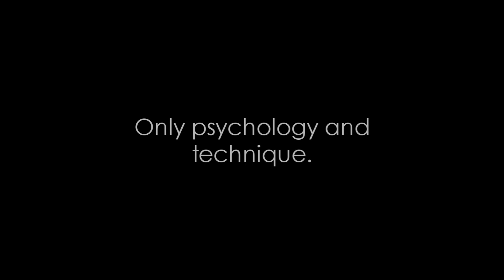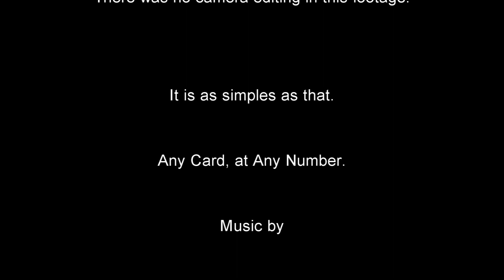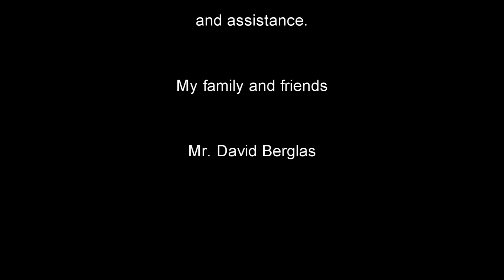ACAAN (Any card at any number) - Brazillian Illusionist Daniel Prado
This is one of my favorite effects. The footage you are seeing is exactly the same that went to TV here in Brazil, no camera editing.

This is a real-world-need-guts-to-do-it version of ACAAN.

It is inspired in the Berglas Effect, using some of it's sublteties. In fact, I could say that this is probably one of it's variations. And before you write a comment saying it was pre arranged, I assure you it was not. I could do it everytime, everywhere, without pre show.

PORTUGUÊS

Esse é um de meus efeitos favoritos, e o que você assiste foi exatamente o que foi para a TV, no canal NGT 48 UHF e Band Vale, canal 57. Não houve edição de câmera neste efeito.

Esta é uma versão mundo-real-precisa-ter-coragem deste efeito.

É inspirado no famoso Berglas Effect, e contém algumas de suas sutilezas. De fato, penso que esta deva ser alguma variação do mesmo. Nada foi combinado, e não houve nenhum tipo de pre-show.